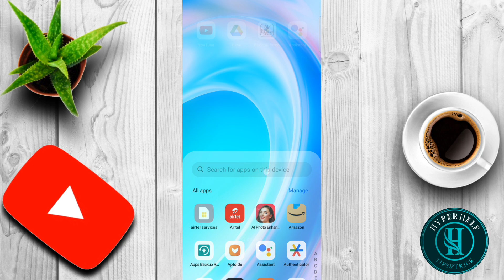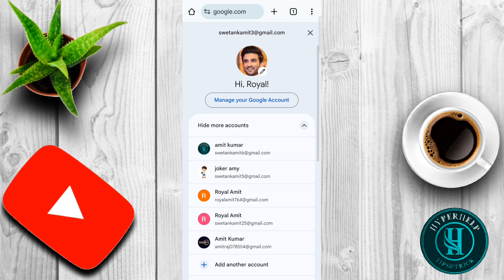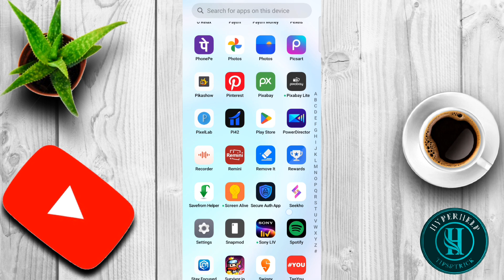Download Your Google Account Profile Picture | Gmail Profile Picture Download Kaise Kare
Your quires:-
gmail se picture download kaise kare,
gmail pe photo kaise upload kare,
google se pic kaise download kare,
gmail id se photo kaise download karen,
google se photo kaise download kare,
gmail se photo kaise download karte hain,
gmail se pic download kaise kare,
mobile me google se photo download kaise kare,
gmail se photo download kaise kare,
gmail se image kaise download kare